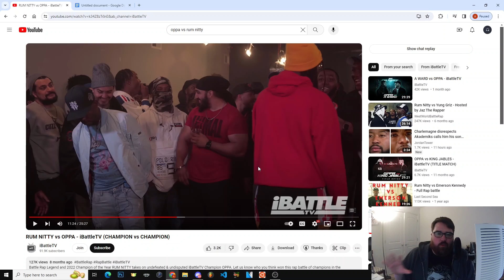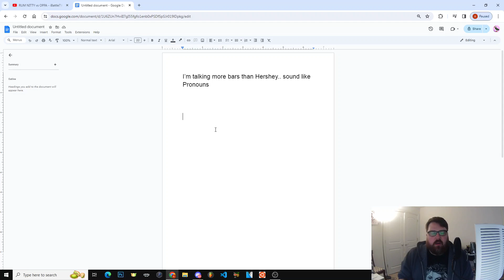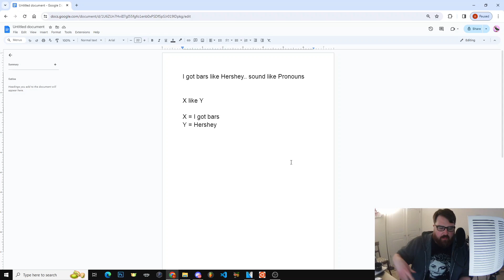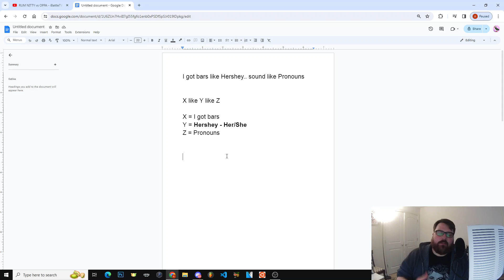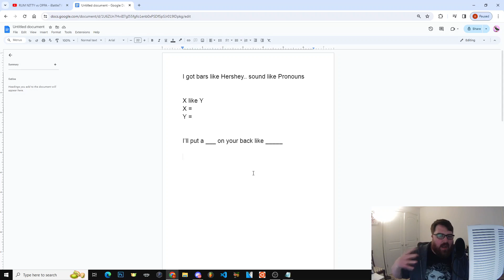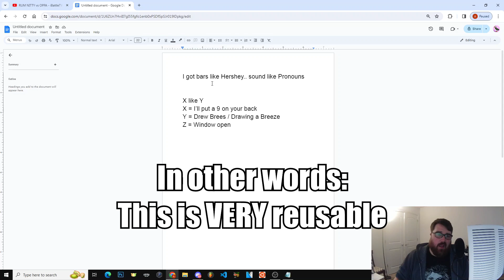BATTLE RAP TECHNIQUES - EPISODE 10: Oppa vs Rum Nitty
(Recommended) Watch Episode 8 First!!